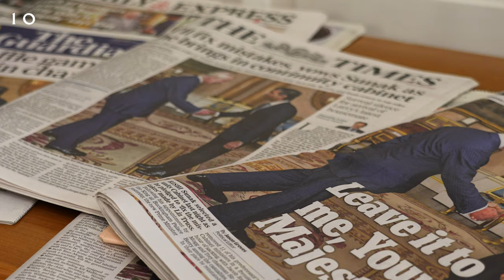Rishi Sunak's first 48 hours as Prime Minister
Behind the scenes of Prime Minister @RishiSunak first 48 hours in office.

"Together we can achieve incredible things."

"Now let’s get to work"